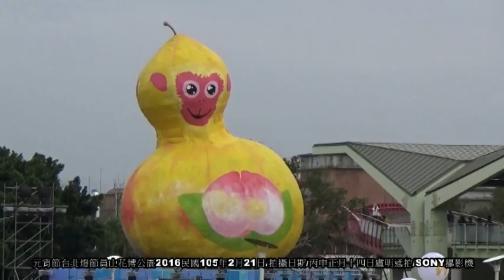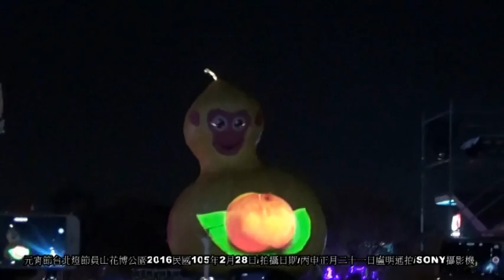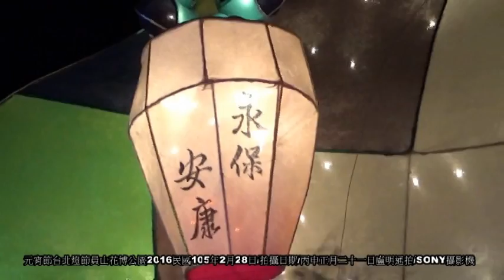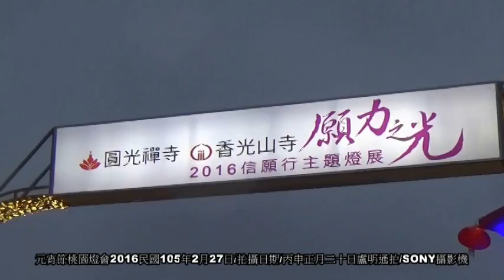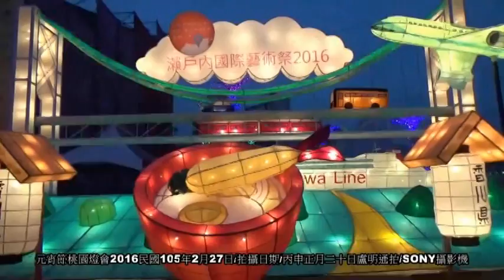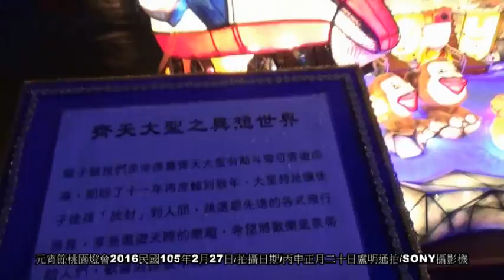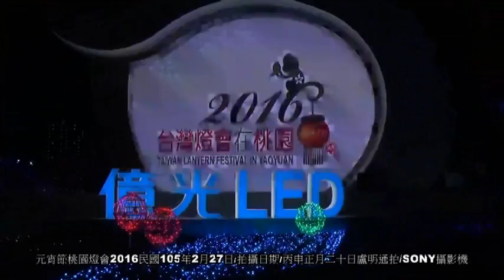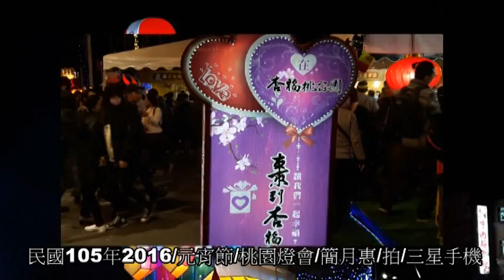2016台灣燈會+台北燈節完整版64分鐘